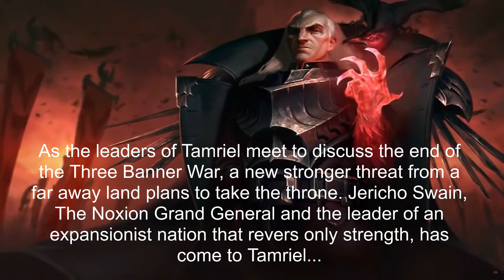ESO "Jericho Swain" League of Legends Tribute. OakenSorc PVP Gameplay.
Join us on Grimsforge Gaming Discord for links to all our videos, training and build help! We stream once a week here!

Grimsforge Gaming Tip Jar!! (Thank You!!!)